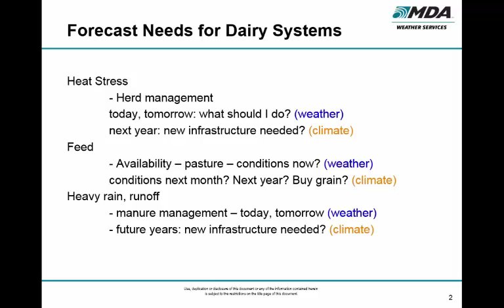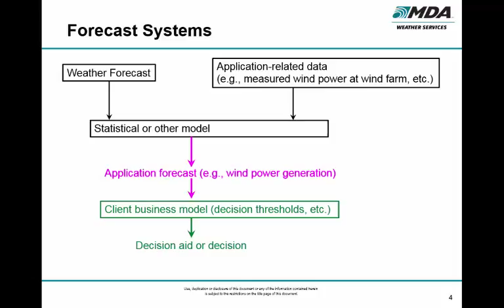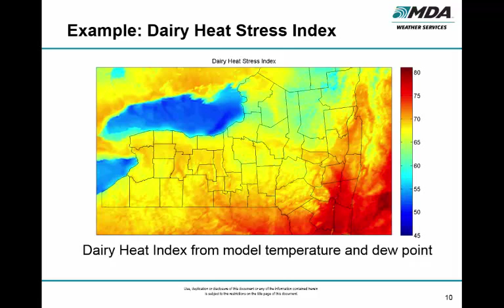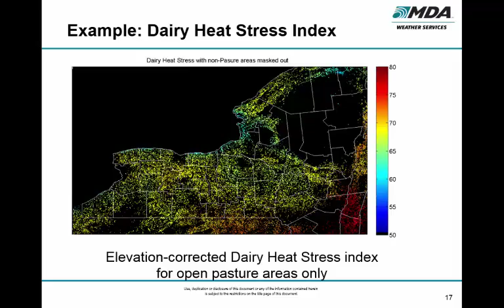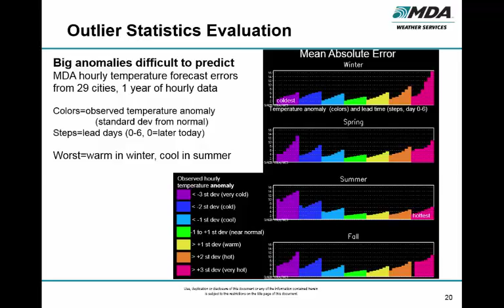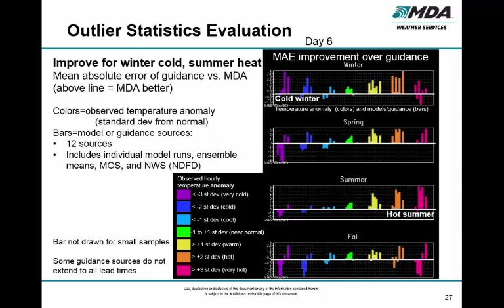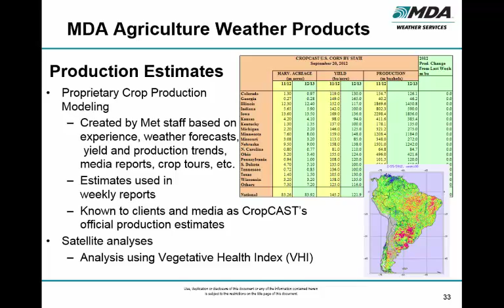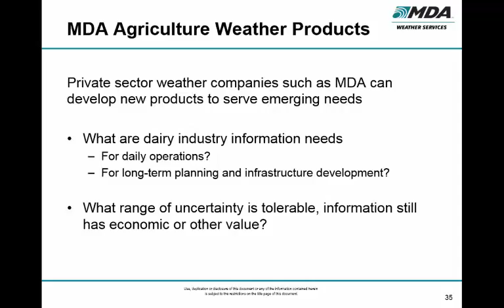Stephen Jascourt: Forecast Needs for Dairy Systems Under Climate Change